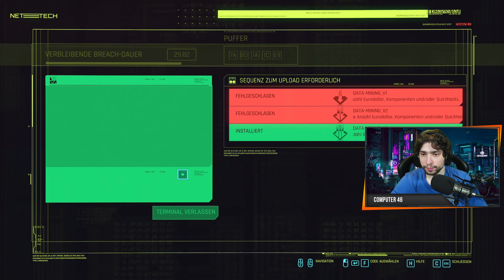So viele Gegner! - Cyberpunk 2077 #122 - Computer 46 [DE] [WQHD]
So viele Gegner! - Let´s Play Cyberpunk 2077 #122 - Computer 46

Wir haben jetzt angefangen, die ganzen NCPD Nebenmissionen zu spielen und bekommen dabei erst zu spüren, wie viel Gewalt in Night Coty wirklich vorhanden ist...xD